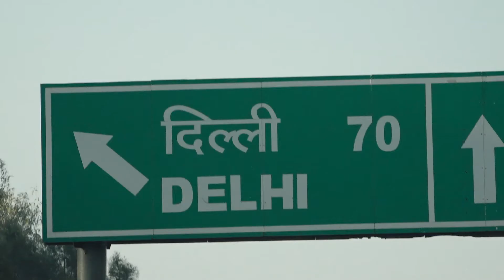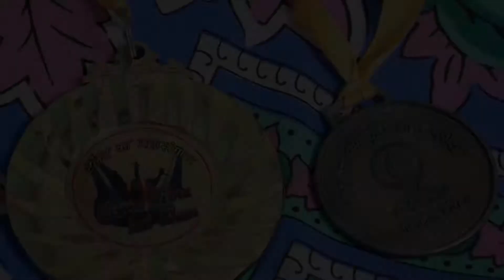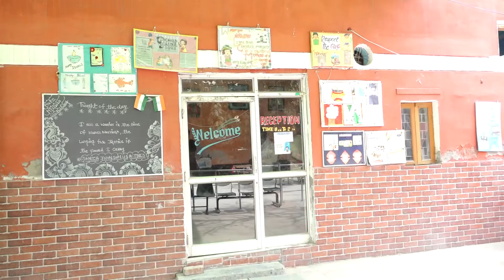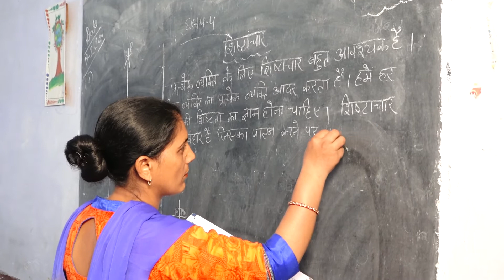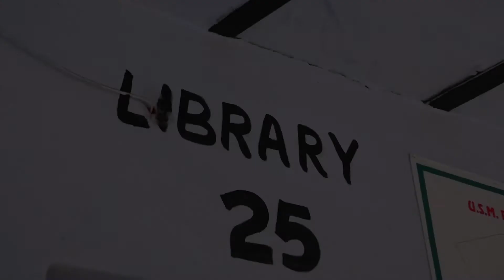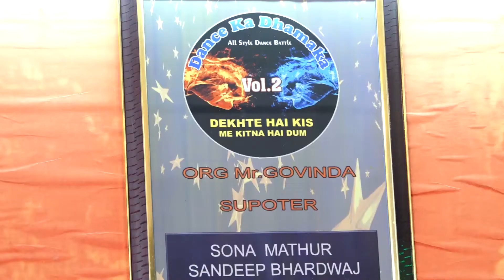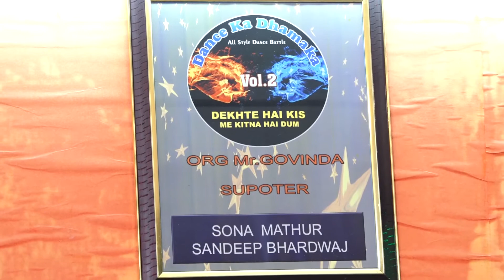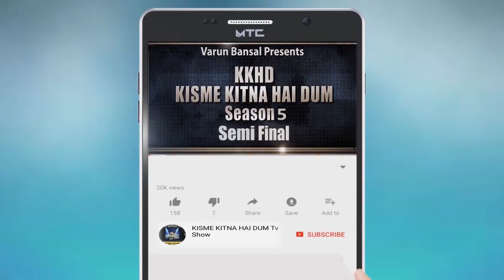SHIVAM | SELF DOCOMENTRY | BIOGRAPHY | KKHD | KISME KITNA HAI DUM | TV SHOW